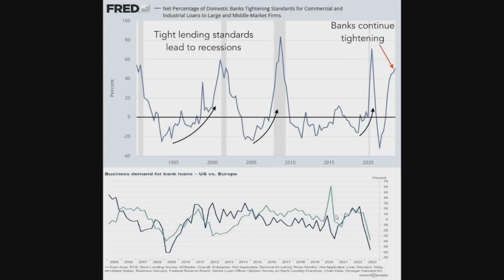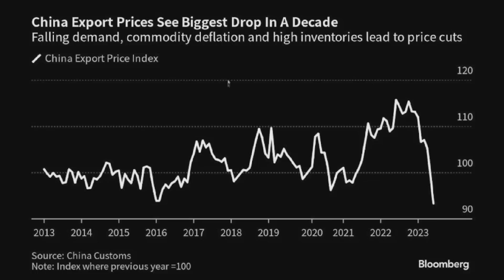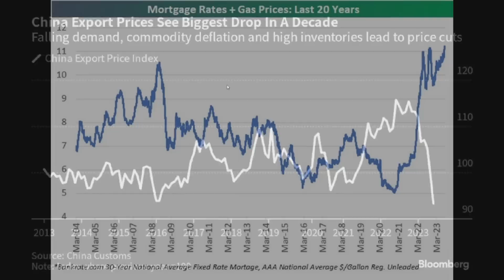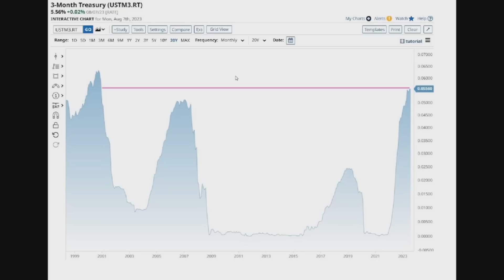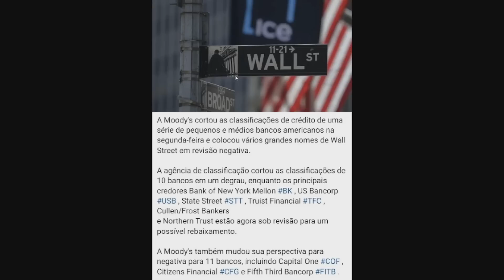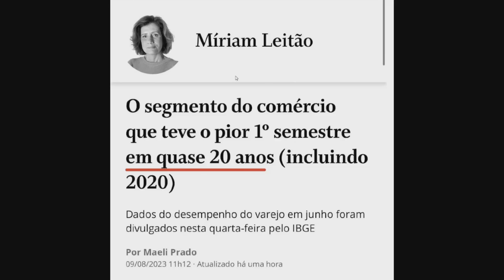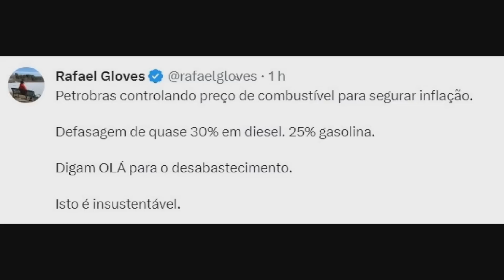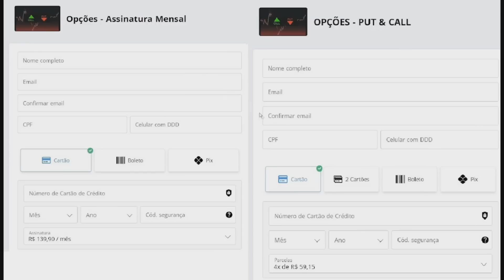Estamos MUITO PERTO de uma grande virada!!!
► Novo curso: Desenvolvimento Python - Ciência de Dados (Inteligência Artificial)  - COM DESCONTO!!!

►Comunidade Telegram apenas Leitura:
+ Portal 137 & Portal do Conhecimento: